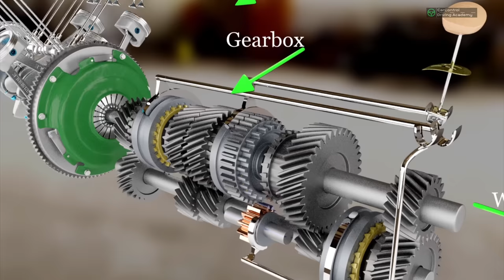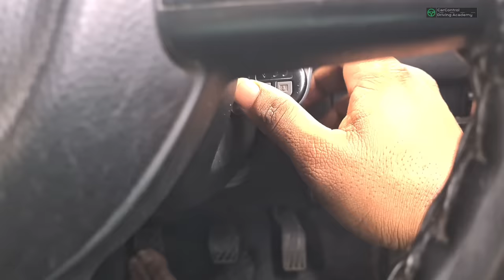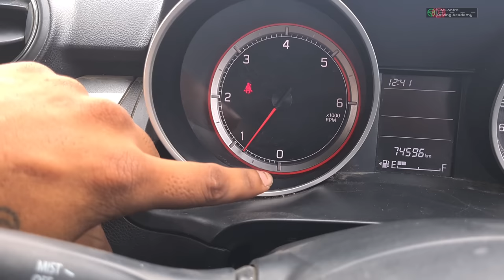Mastering Clutch Control for Learners. Half Clutch, Biting Point & Creeping Function - எப்படி?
Front Judgement

Defensive Driving -

About us:

We at CarControl, with our certified trainer will bring our car to your doorstep and develop your driving skills. Driving is an art which requires confidence, we build your confidence and train your weak points, make you drive on road with defensive techniques to avoid accidents

We help you drive confidently on any road with our lessons designed by a team of experts

We were in the market place as a traditional driving School for almost 31 years now. We have launched this service with a focus to train people who need assistance before driving on the road with your own car or who need a brush up of driving training after a gap. The training program is designed with team of Instructors who were in this field for almost 3 decades. We assure you to bring out your driving skills, build confidence and ensure an enjoyment in the joy of driving. You are already an artisan, let us bring out the art for you. Driving School at Door step - Car Control